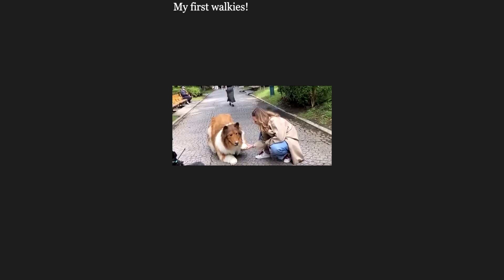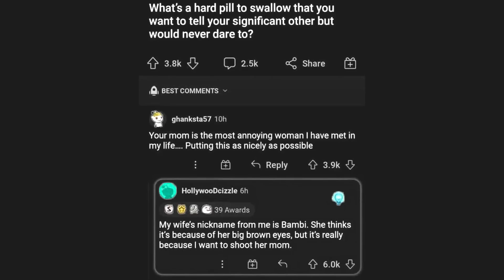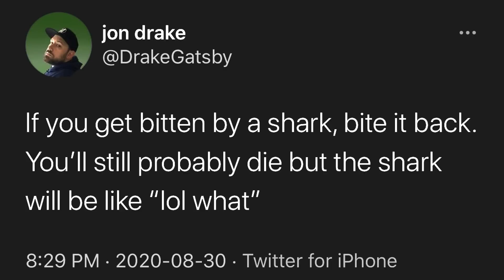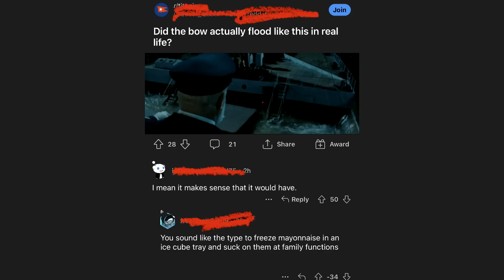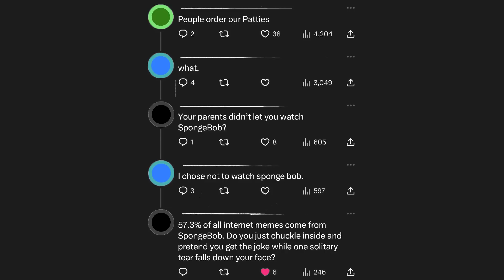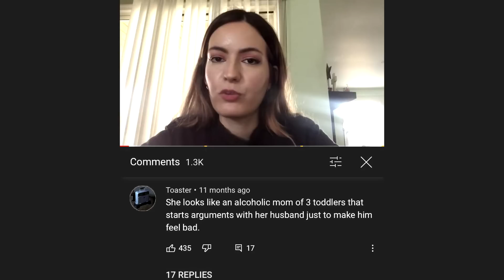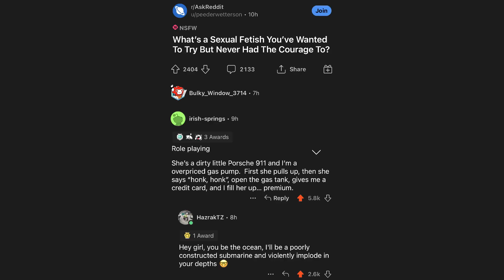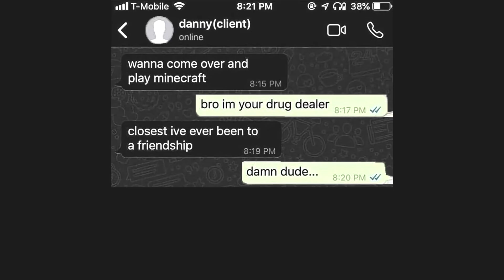Sips Tea - Try Not to Say Hol'Up - V262